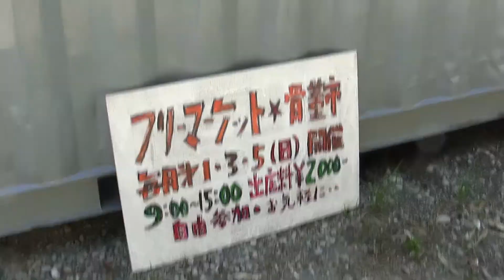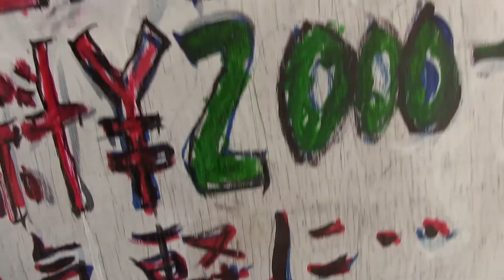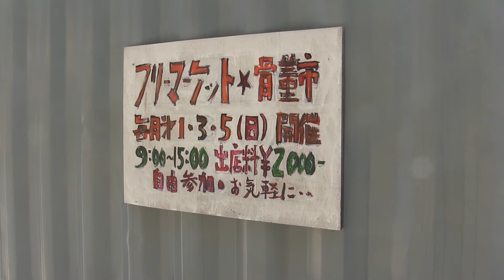[解放軍]賃貸物件必見 磁石でで看板を取り付ける方法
こんにちは、[解放軍]じへいの動画解放軍のじへいです。今日は穴あけ不要で看板を取り付ける方法を紹介します。賃貸物件などの壁に穴あけが許されない物件はもちろん、自分の建屋もできるだけ穴を開けないほうが長持ちします。

この様な場所に看板を取り付けるときにはマグネット（磁石）を使うと穴を壁に開ける必要が有りません。　鉄などの磁石で張り付く壁であればどの様なところでも良いです。　利点は

・建物側に一切の穴あけ不要
・鉄などの磁石が張り付く材質であればどの様な材料でも良い
・看板の塗り替えなども、外して可能
・日替わりの看板も可能

です。マグネットホルダは以下です

Yahoo!知恵ノートで公開しています